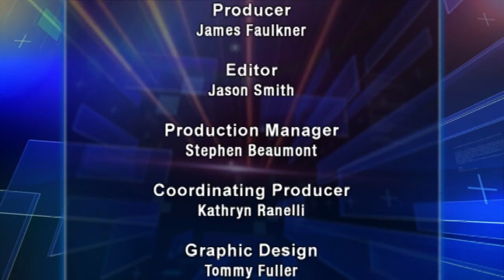CONVERSATIONS THE WORLD OVER WITH RAYMOND ARROYO ROBERT NOVAK - PT. 2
Raymond Arroyo's conversation with famed political reporter, the late Robert Novak. The two discussed Novak's five decade career covering Washington politics, and his memoir The Prince of Darkness. Part 2 of 2.